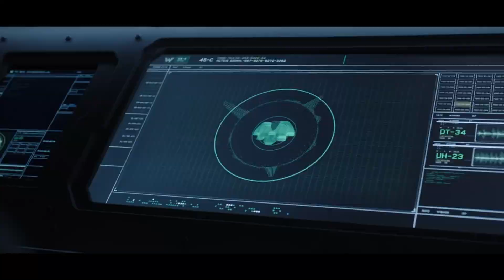JEBAKAN RED HOOD YANG MENGERIKAN‼️MISI BERAKHIR TRAGIS... | TITANS SEASON 3 EPISODE 3 BREAKDOWN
Welcome Mariobooster ! Di episode kali ini gw akan membahas tentang TITANS season 3 episode 3 yang berjudul " Hawk & Dove " yang menceritakan tentang Red Hood yang semakin menggila setelah anggota Titans mengetahui bahwa identitasnya adalah Jason Todd sendiri, mantan Robin kedua yang dikabarkan terbunuh oleh Joker. Rencana Red Hood akhirnya berhasil membuat perpecahan antara Titans bahkan berhasil membunuh salah satunya ! Apa yang terjadi ?! Tonton videonya sampe abis yah !